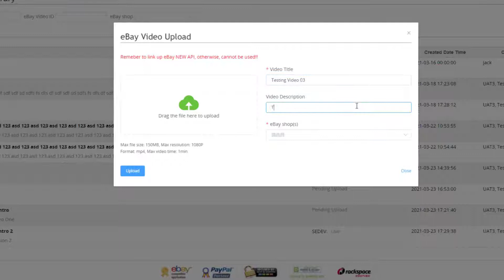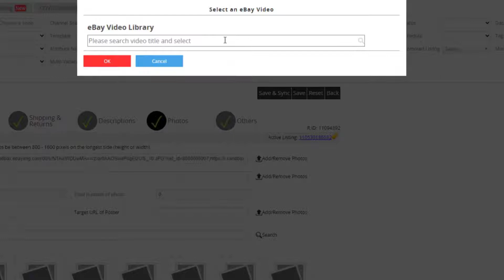Add Video to Gallery Photo via Central Video Library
Video Gallery: SoldEazy's video upload function for eBay's Gallery Video